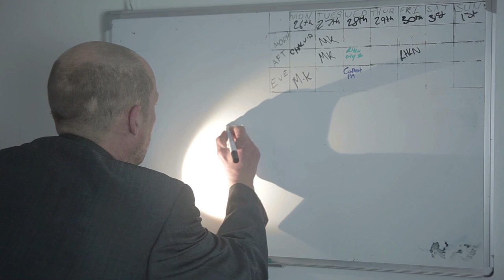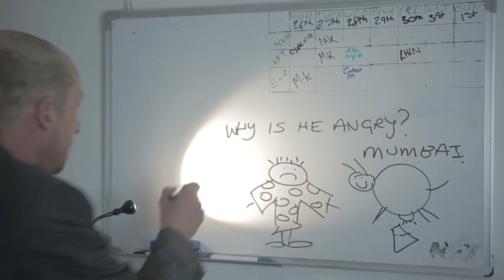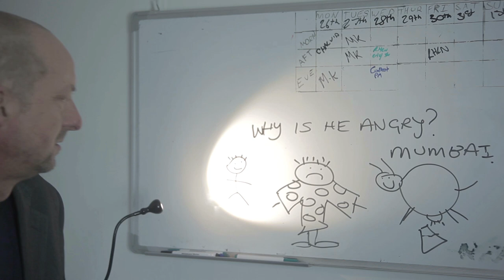Right Here Right Now S4E4: Mental Health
Right Here, Right Now is a dark British improvised comedy shedding some colourful light on current issues. Mick Riggers (Jackson Batchelor), a prolific podcaster, battles the modern world with his producer Marty (Simon Berry) and sidekick Krishian (Rishky Patel).
The web series explores a plethora of contemporary matters in our society, badly resolved!
This Month's Episode- Mental Health
Starring- Jackson Batchelor, Simon Berry and Rishky Patel. Guests- Prince of Mumbai, Alice Mulholland, Majid Dhana
 Story- Sam Mason Bell and Jackson Batchelor
 Sound Mix- Jon Youell and Emma Jayne Lloyd.